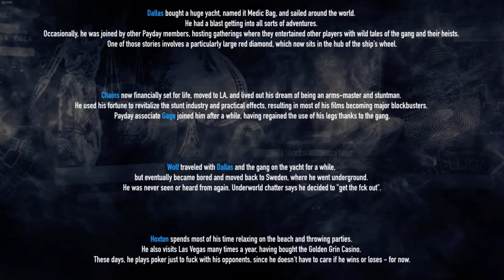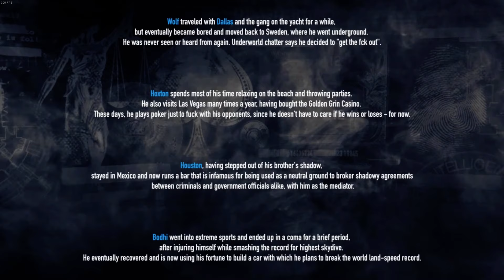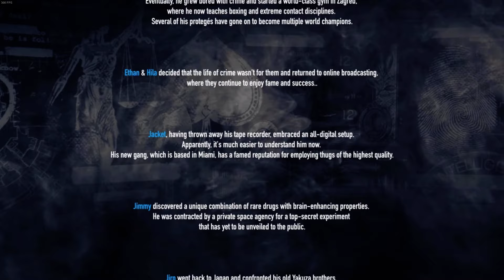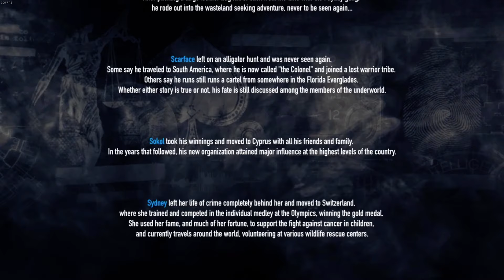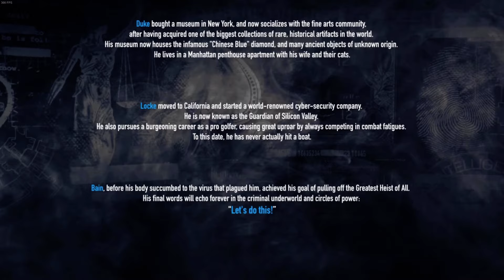Payday 2 - ALL Ending Cutscenes (BAIN is PRESIDENT!?!?)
For those who may never finish Payday 2 (Dan. ), here are the ending cutscenes. "Let's Do This!"